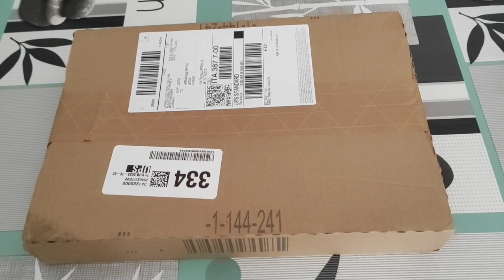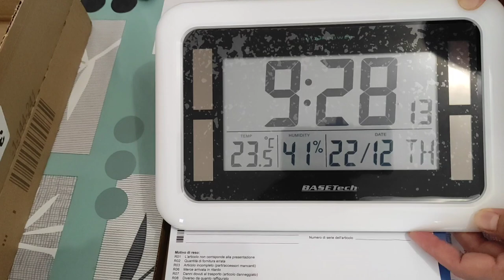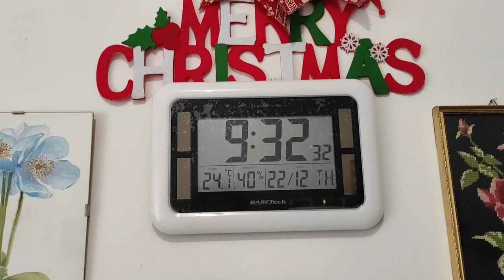unboxing solar wall clock/tipid sa battery .at Hindi pa maingay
unboxing solar wall clock/ tipid sa battery at Hindi suya maingay at may date temp.month at days